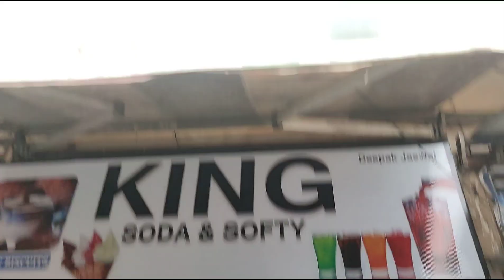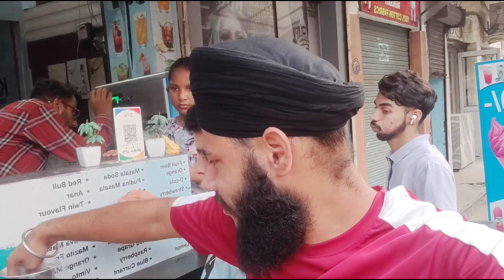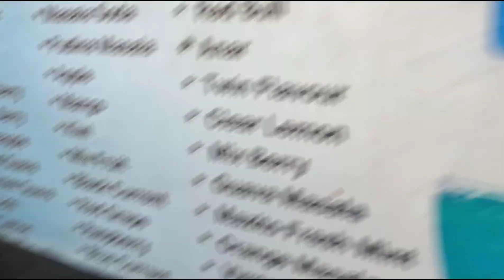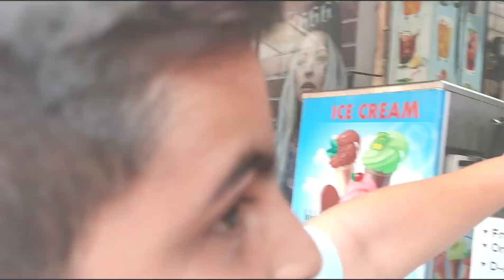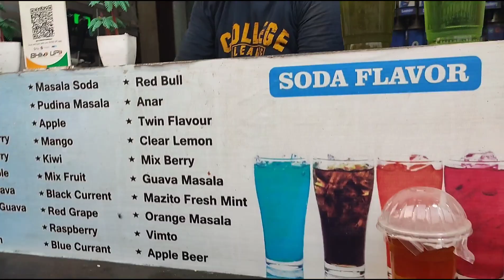(Amazing Smoke Biscuits🍪 Just in 50😱)smoke youtube youtubefamily biscuits 🍪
Hlo Guys This Video for entertainment ▶️Youtube Shope Mobile Number-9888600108 youtube fullenjoy smoke smokebiscuit epic youtuber youtube meet att#